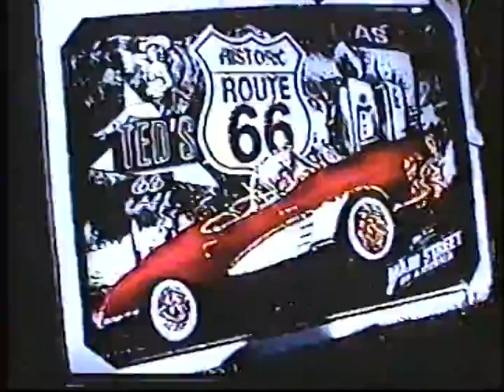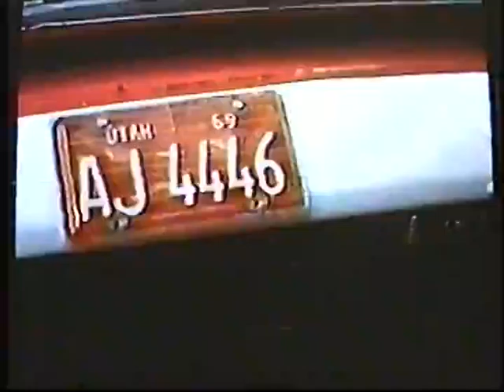Car Club Activities 2 3